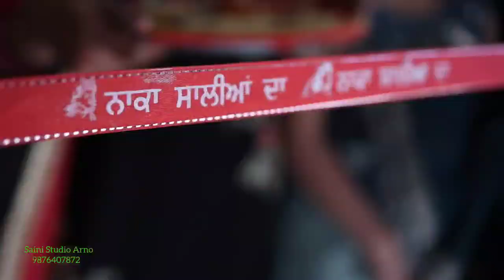Best wedding Highlights II 2023 II sainistudioarno Patiala Punjab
Saini Digital Studio Arno
(Patiala) Punjab

Professional Photography and Videography
Pre and Post Wedding
Wedding Shoot
Birthday Party Shoot

(Patiala) Punjab

Wedding Shoot
Birthday Party Shoot